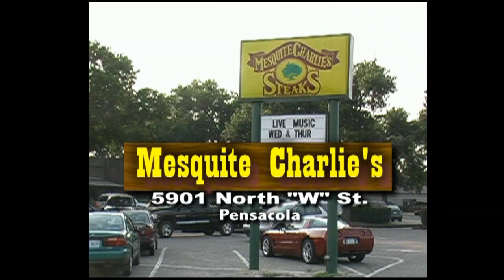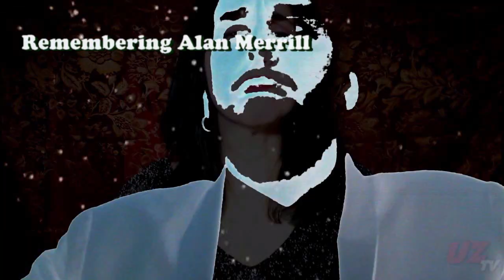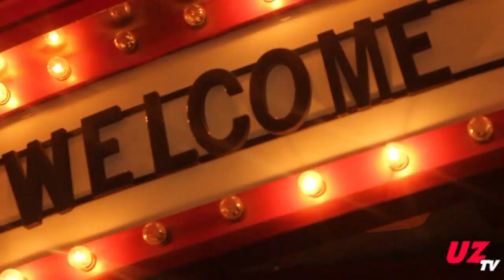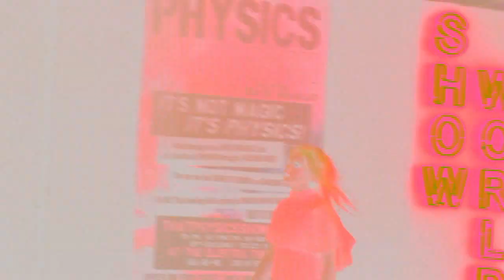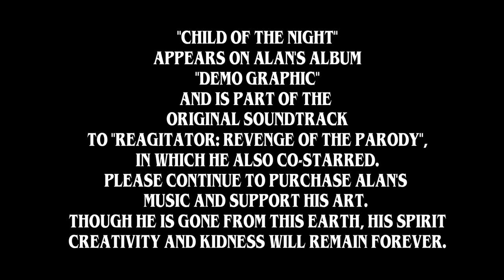The Uncharted Zone: Honor Those Gone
We honor those gone in this episode featuring music by Mitch Armstrong, Lauren Newman, Kent Stanton, Alan Merrill and a special video report on the once popular restaurant Mesquite Charlies.